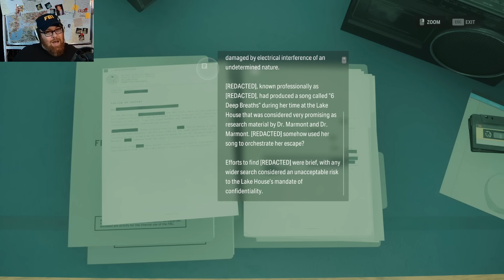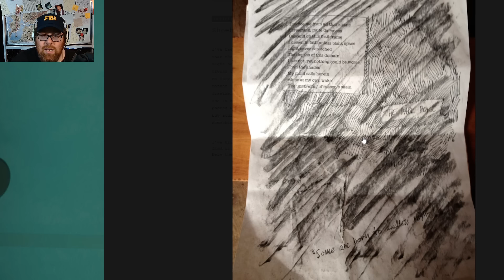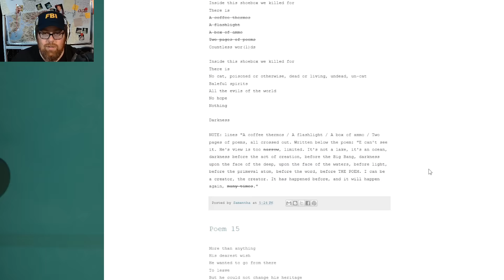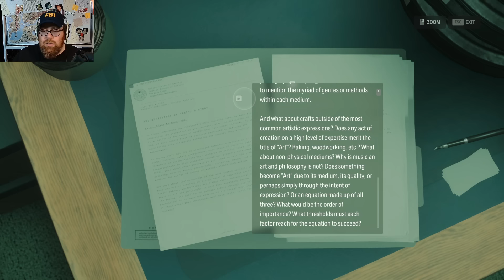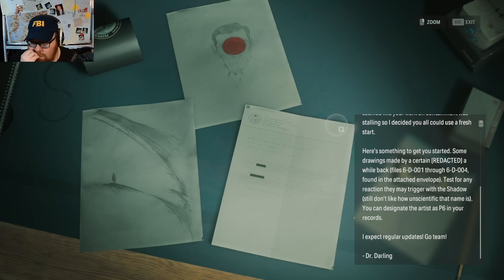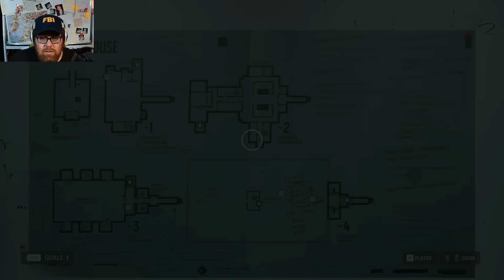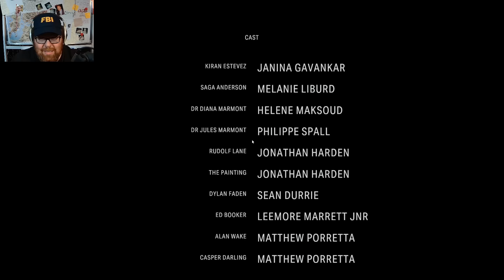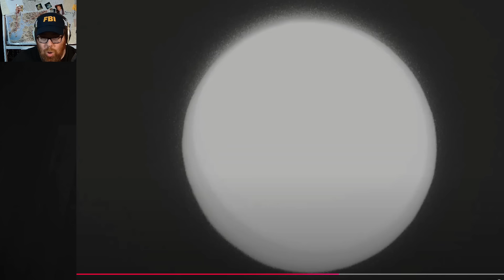The End? | Alan Wake 2: Lake House | Part 3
The wait is over! Alan Wake 2 has just expanded with The Lake House, a gripping survival horror experience available now across PC, PlayStation 5, and Xbox Series X|S.

In The Lake House, the collision of the eerie Pacific Northwest and the Dark Place brings players to the Federal Bureau of Control’s mysterious research facility. As FBC Agent Kiran Estevez, you’ll unravel sinister secrets while confronting terrifying new enemies in an all-new location. Equip yourself with the powerful Black Rock Launcher and prepare to face The Painted, enemies unlike anything you’ve encountered before.

Check out the main channel ►► @jessecox

• Cox Omnimedia:
Founder/Executive Producer: Jesse Cox
Production Team: Alejandro Rios, Alex Del Campo, Kendra Ayala
Editors: Mari Locsin, Kristina Hays
Animation: Daniel Tan

• Send your fan mail to:
Jesse Cox